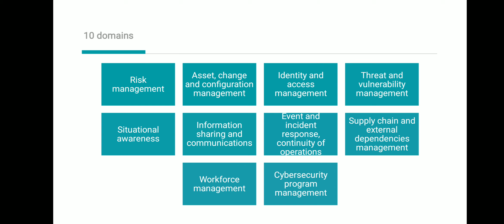Cybersecurity Capability Maturity Model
Planning and implementing a security strategy to protect on-premises and cloud assets against  cybersecurity threats is one of the greatest challenges every business is facing today.

In this video Algorythmz helps you understand Cybersecurity Capability Maturity Model to enable your Organisation with Zero trust journey.